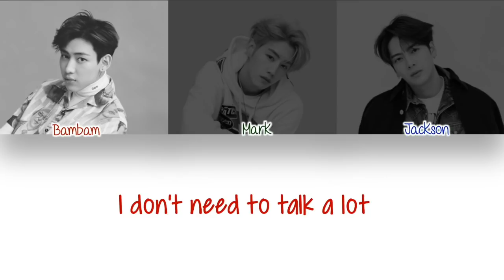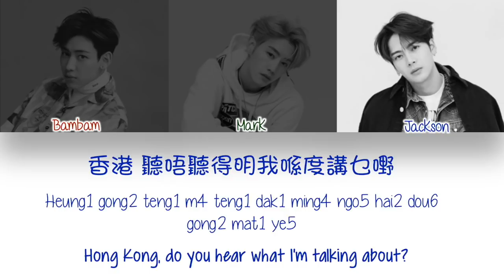GOT7 BamBam X Mark X Jackson - Nightmare (MAMA 2018)[Color Coded | Pinyin/Eng Lyrics]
BamBam, Mark, & Jackson Nightmare lyrics (from MAMA 2018)

The song is called “Nightmare” made by Frants X BamBam. GOT7 members BamBam, Mark, & Jackson sang this rap as part of their stage during MAMA 2018. It's currently not released as a song.

As the three foreign members, they have the nickname  "AmeriThaiKong" & I put that in title, but that's not their official name. Also, when Jackson speaks Cantonese, I put the Cantonese pinyin so it's different from regular Mandarin.

CREDIT:
lyrics - me